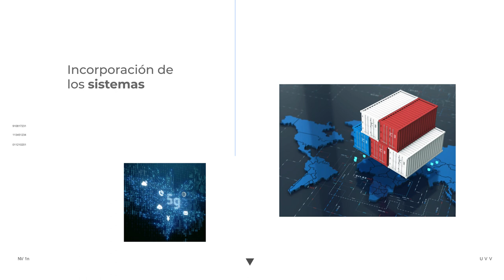Economía del conocimiento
¿Qué es la Economía del conocimiento? Gabriel Yoguel remarca la necesidad de contar con senderos productivos virtuosos previos para poder ingresar a la Economía del conocimiento.